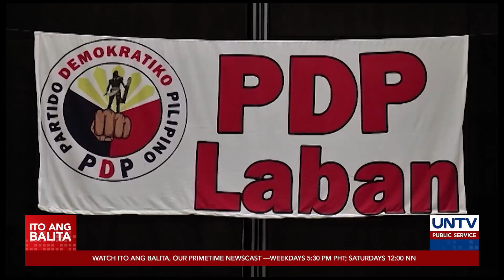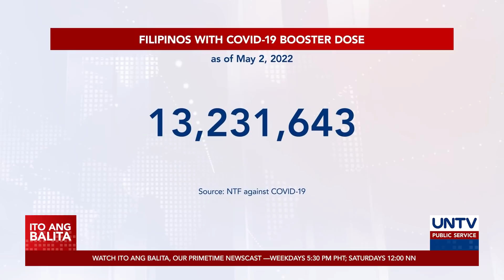Pangulong Duterte, walang ieendorsong kandidato sa pagka-presidente sa May 9 polls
Muling iginiit ni Pangulong Rodrigo Duterte na wala siyang ieendorsong kandidato sa pagka-presidente sa May 9 elections.